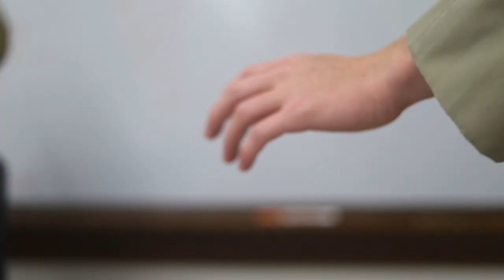Cold Open | Spooky SZN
Finn and Rowan get spooked by Mr. Lombardi.